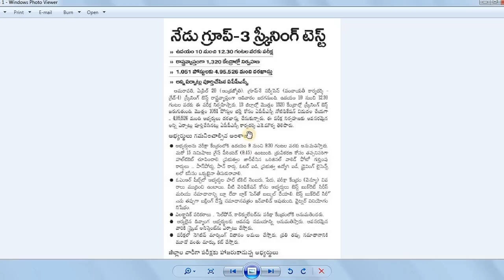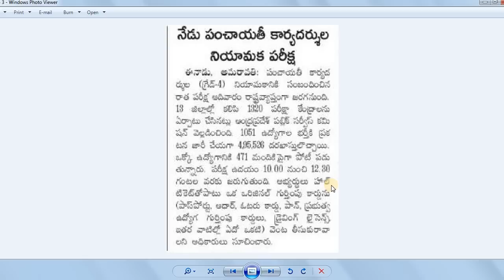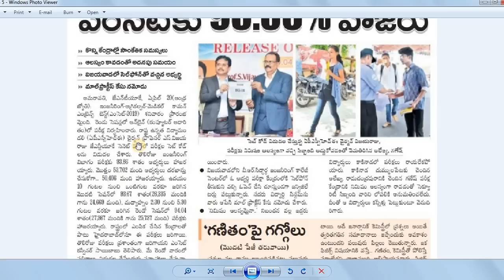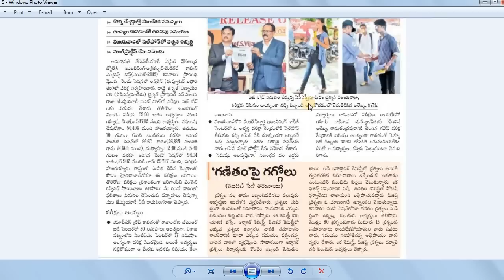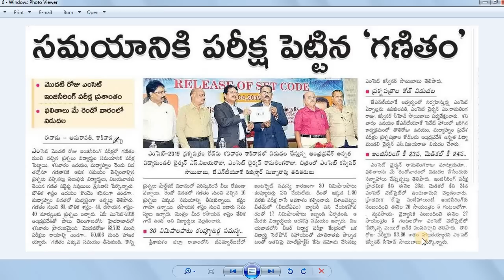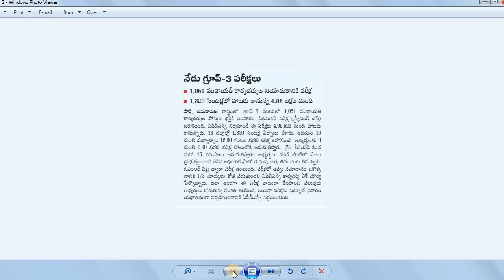నేడే గ్రూప్-3 ప్రిలిమినరీ పరీక్ష ||అన్ని ఏర్పాట్లు పూర్తి చేసిన ఏపీపీఎస్సీ||ఎంసెట్కు 93% హాజరు by BA